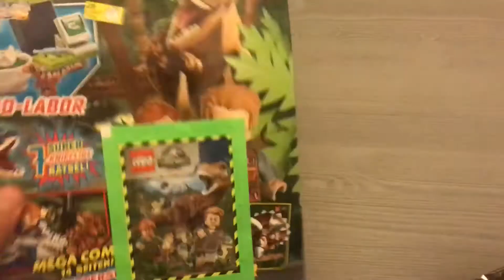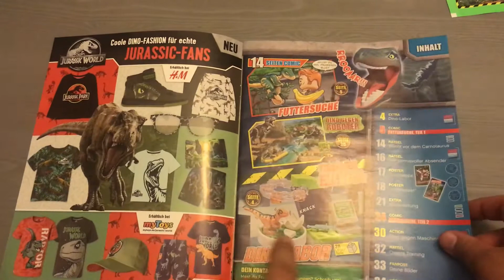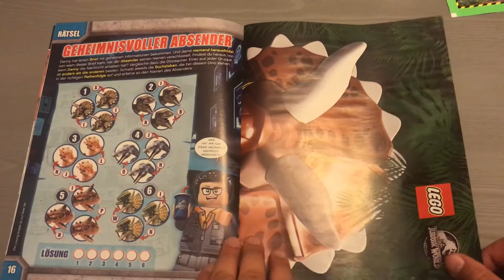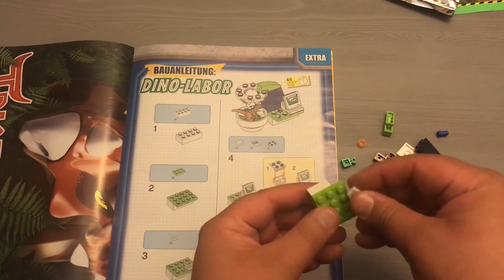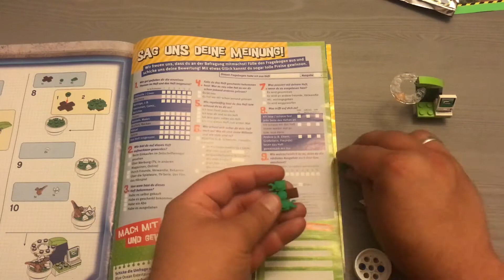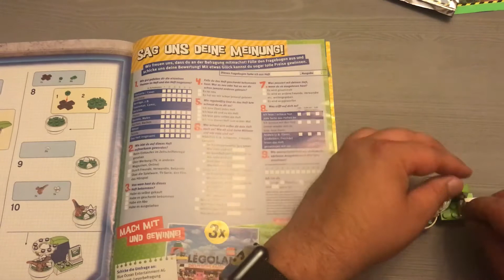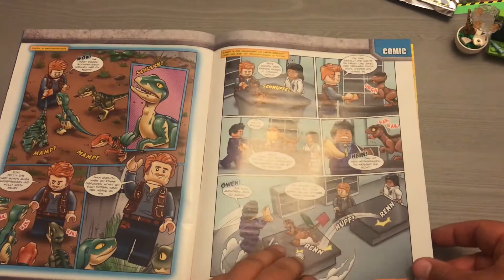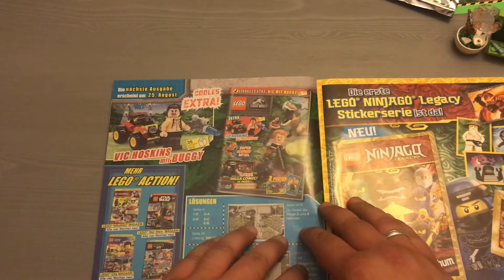Reviewing LEGO Jurassic World Magazin: Ausgabe 8